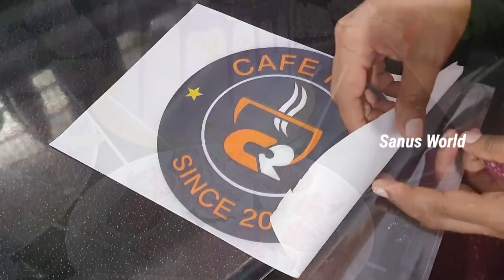ഇന്നും ഒരു Cake Vlog ആണേ..😍🎂||Cake Vlog Malayalam||Sanus World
Today's video is on cake vlog..So please do watch it 😍